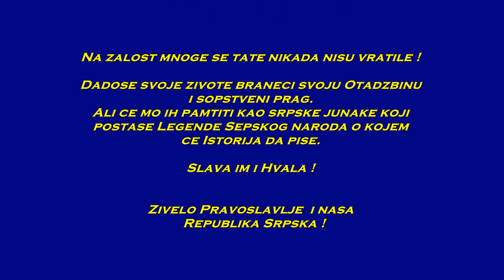Balada o Ratniku